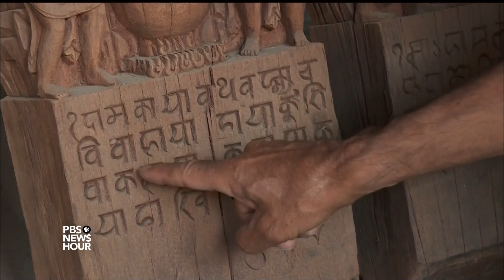One year after devastating earthquake, Nepal works to repair its cultural heritage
The massive earthquake that rocked Nepal a year ago killed thousands and displaced many more, but it also left an indelible mark on the nation’s cultural heritage, destroying centuries-old temples and monuments. As rebuilding efforts begin, conflicts are surfacing between the economic aesthetics of tourism and local religious priorities. Special correspondent Fred de Sam Lazaro reports.